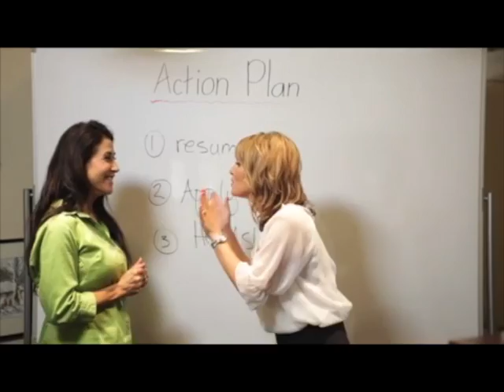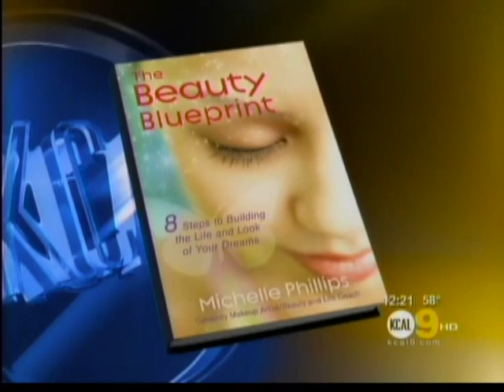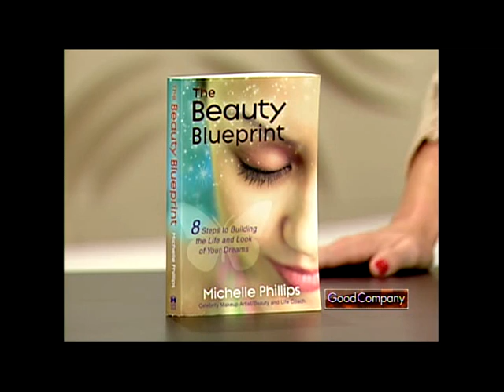Celebrity Makeup Artist & Bestselling Author Michelle Phillips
From live TV to live events Michelle Phillips has entertained and inspired millions! As a celebrity makeup artist and Life Coach she has worked with major network TV personalities, celebrities, and leaders of Fortune 500 companies to bring out their best inside and out.   The tools to do this can be found in her speaking, TV and radio programs, and in her international bestseller, The Beauty Blueprint: 8 Steps to Building the Life and Look of Your Dreams, (Hay House, 2011). Since its launch The Blueprint has topped the Amazon bestseller lists in 6 countries for over 30 weeks in both the beauty and self-esteem categories.
In front of the camera Michelle is a well-known television personality, making appearances on shows such as; Daytime, Better TV, The Daily Buzz, Good Company, HSN, TLC, and HGTV, and is the host of an infomercial nominated for a 2012 Moxie Award.